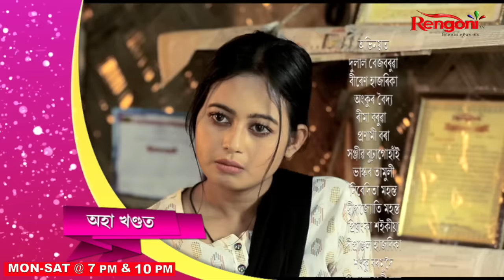Gungun Kotha Moromor [ গুণগুণ -কথা মৰমৰ ] || Ep - 109 || 09.04.2024